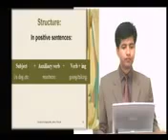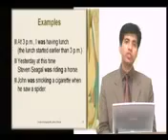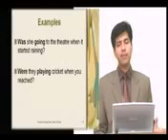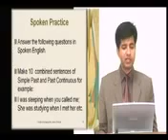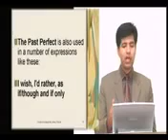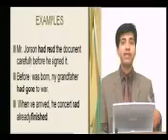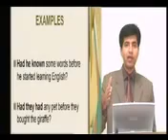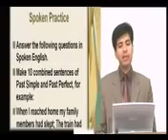English Easy lesson part 18